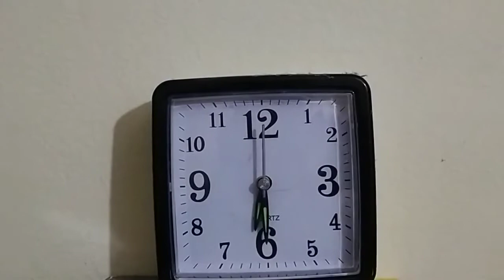Plant trees to save earth.